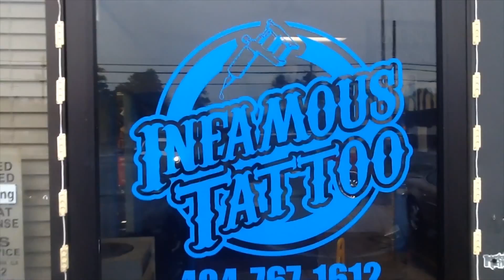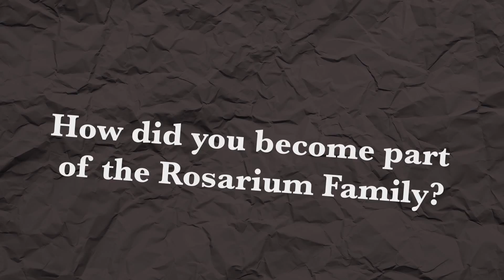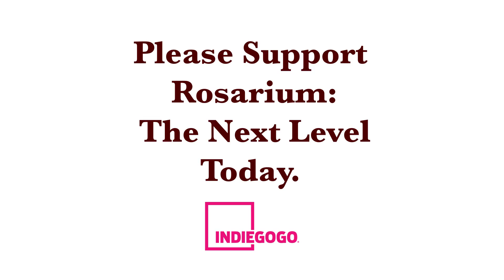Keef Cross: Rosarium The Next Level